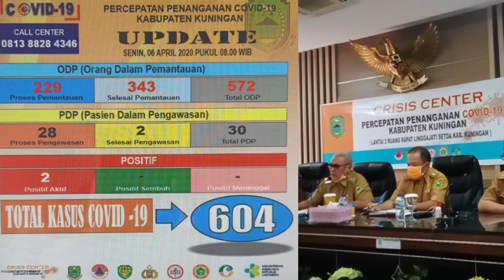UP DATE TOTAL KASUS COVID 19, SENIN (6/04/2020)